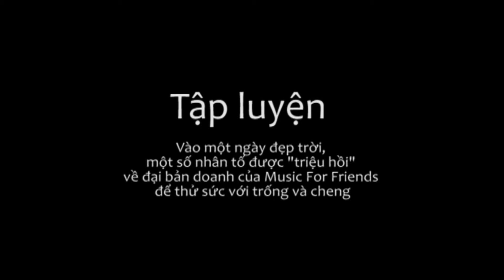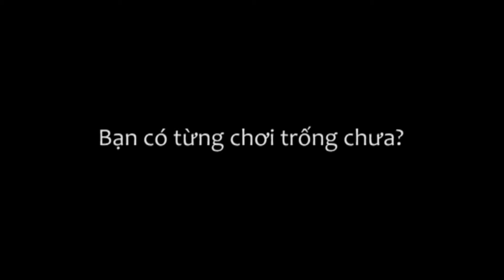Have you ever - Ep 2?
Have you ever series - ep2
Credit to: Linh Duong, Diem Ly, Ngoc Bui, Vy Nguyen, Huong Nguyen, Phuong Nguyen